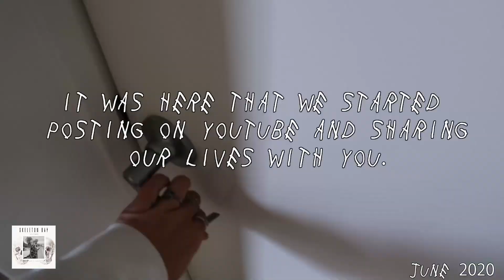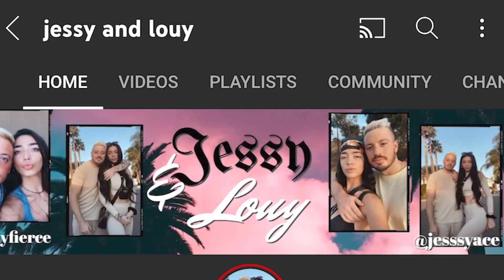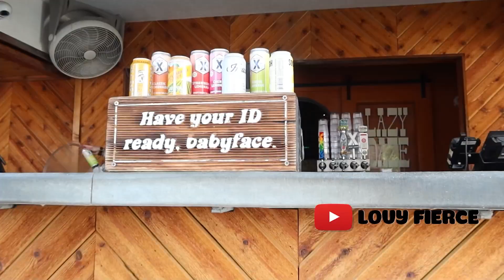IT'S TIME FOR A NEW CHAPTER...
⭐LOUY FIERCE MUSIC / NEW SONG EVERY MONTH!

⭐JESSY'S FASHION BRAND
*custom clothing and sneakers*